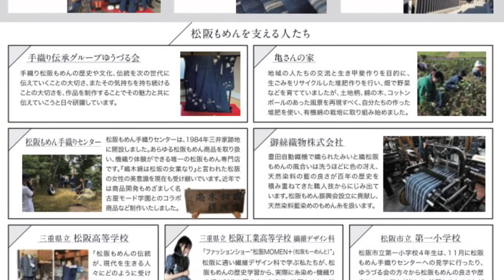松阪もめんフェスティバル2021 in Mie Mu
「見て、触れて、感じて、着て、歩いて、魅せて」伝統と革新をカタチに。
松阪もめんフェスティバル2021 in MieMu
　展示期間：令和４年３月１９日（土）から２７日（日）　９時から１７時まで
　※３月２２日（火）は休館日
　展示会場：三重県総合博物館２階　交流展示室（三重県津市一身田上津部田3060）

わくわく！まっさか